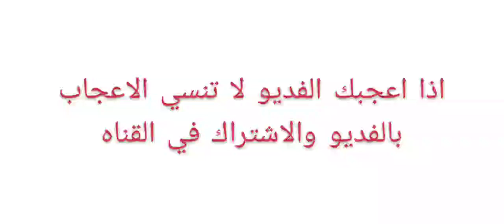سوبر ماريو البيت التاسع